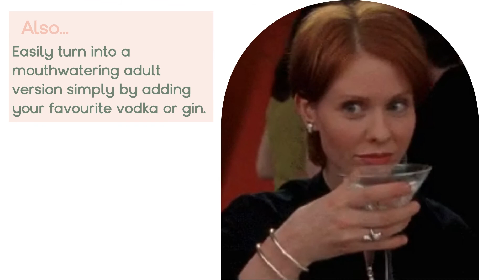How To Host A Fun Tea Party For Kids - Fairylicious Afternoon Delights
Kids can get lost in imaginary play for hours. That includes imitating the way us grown ups behave, interact and socialise.

And that’s one of the reasons why tea parties are so popular for kids’ birthdays and a great excuse to gather all their little friends for an unforgettable afternoon of sweet treats and fancy delights.

But before the actual party, there’s that moment where you’re wondering how to possibly host a tea party for your kids that’s anything but plain.

Thankfully we’ve compiled the ultimate kids tea party guide for you so hosting the funnest tea party ever becomes a walk in the park.

Created by @thuie